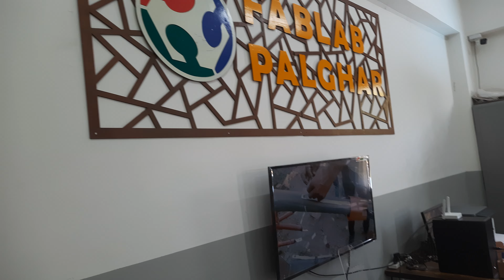आधुनिक तंत्रज्ञानाचा योग्य वापर करुन एकत्रित सर्व विद्युत तंत्र